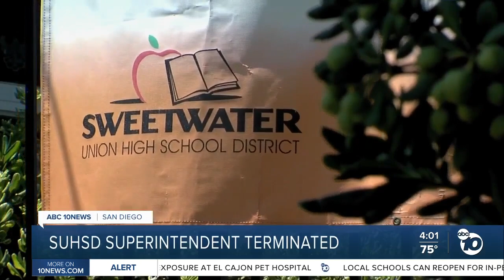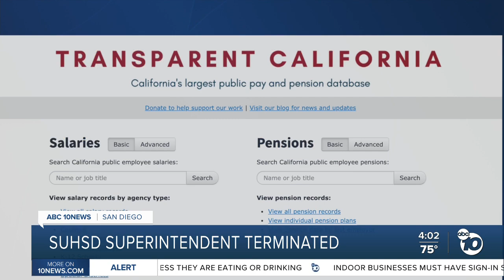SUHSD superintendent terminated